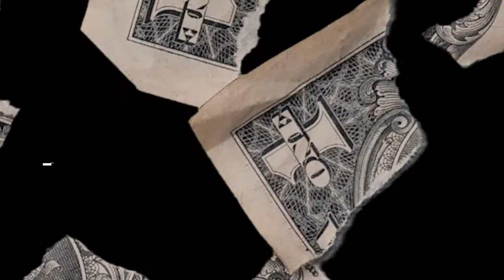Ville Freshman Class Alumni Freestyle: Jui¢e